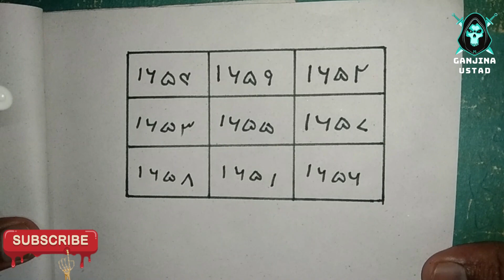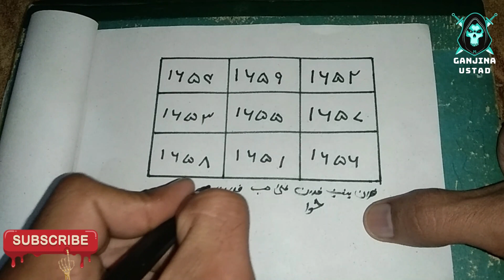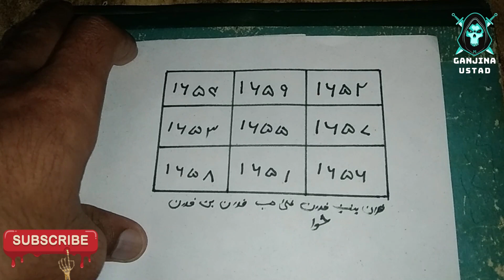Muhabbat Hasil Karne Ka Taweez - 1 Din Ka Powerful Asaan Amal - Mahboob Tarpta Howa Aye Ga